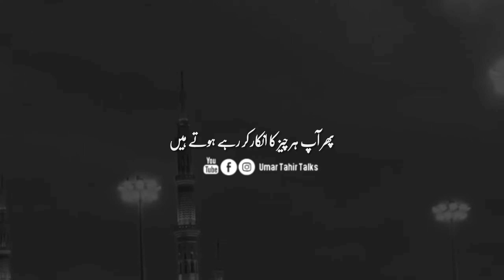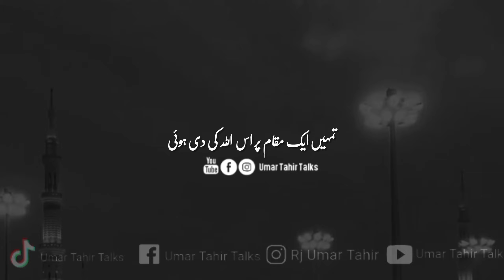Mayusi Aik kufar hai | Never Do this | Heart Touching words | Umar Tahir Talks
If you're looking for a soul talk that will change your life, then this is the video for you! In this talk, I'll discuss the importance of Tahajjud and how it can change your life for the better. I'll also share some of the lessons I've learned about Allah's love for us. If you're looking to deepen your understanding of Allah and His love for us, then this talk is for you!

Mayusi Aik kufar hai | Never Do this | Heart Touching words

Motivational Video
Urdu/Hindi